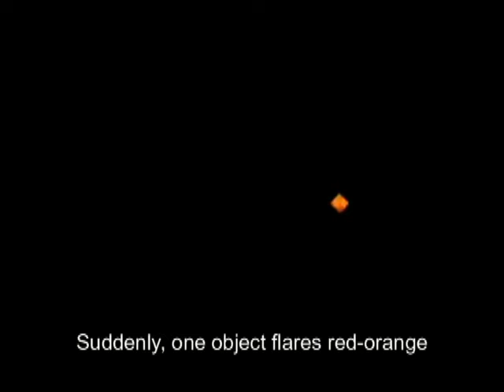Strange Lights Over Lake Ontario Mar23 2017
On Mar 23, 2017, at 10:38PM, a collection of bright, maneuvering and interacting, UFO craft-like lights was recorded by myself and my son, Stephan. The craft descended and ascended just above the lake, appearing at times to emerge from it as wide, glowing discs that quickly diminished in size as they rose to zig-zag and move about, at times in straight-line formations but mainly at random. One of them seemed larger and was distinguished by a transverse array of coloured lights that flashed back and forth across its middle.